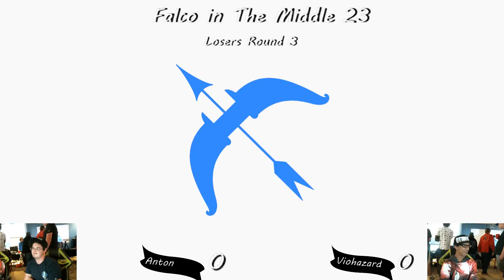FITM 23 - VioHazard vs Anton - Ultimate Singles